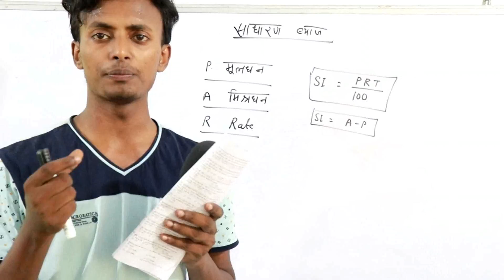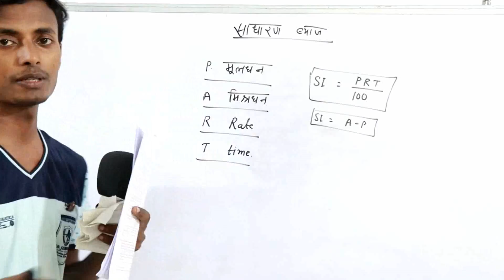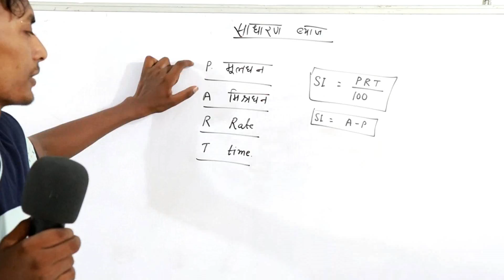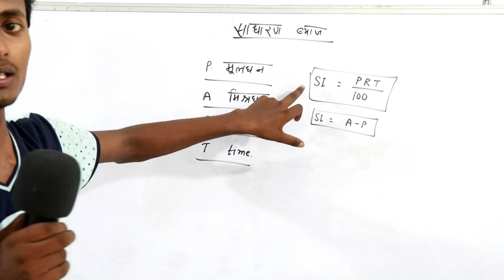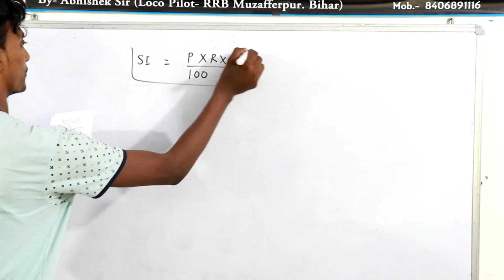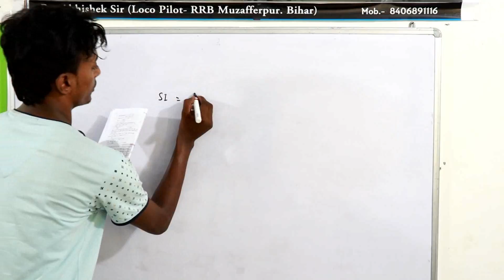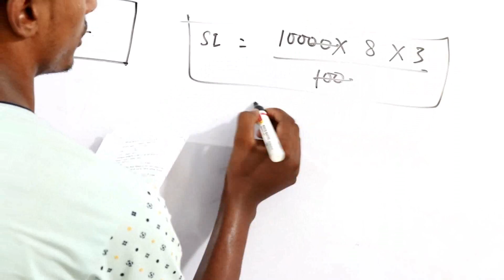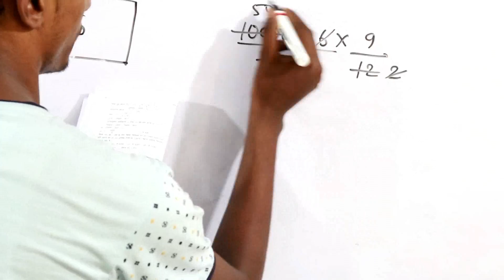Simple INTREST 1/3